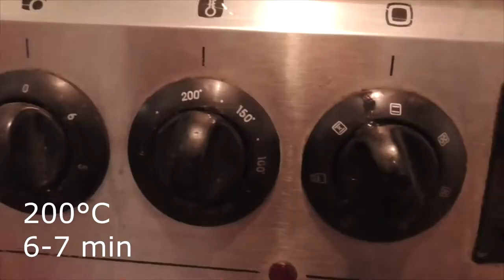Cooking with chef Alister - Icebreaker pizza